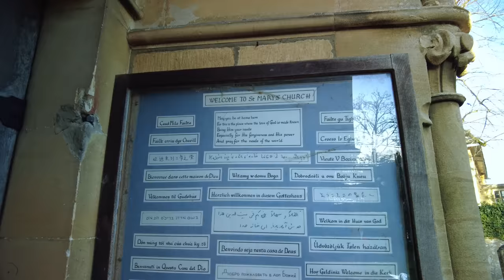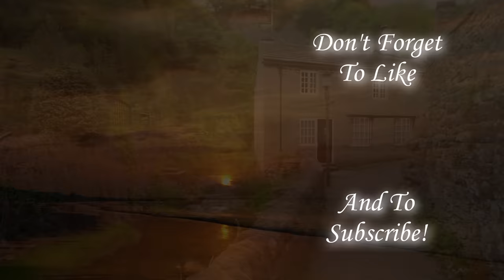Upper and Lower Slaughter Village Walk, English Countryside 4K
No talking, just walking. Exploring the English Countryside. A nice gentle walk around Upper Slaughter before walking along the river down to Lower Slaughter. Two sleepy Cotswold villages. The 'Upper' and 'Lower' refers to their position along the River Eye as opposed to there elevations.
The word 'slaughter' comes from the Old English word 'slohtre' which means 'wet land' or 'marshy place'. So the thankfully the villages have no ties to any kind of dark history.
A beautiful walk! Do enjoy :)

My 163rd of hopefully many YouTube Walks.

Time and date of walk: 5:30pm 2nd April 2023 English Spring
Dave's walk difficulty rating: 1 / 5
Dave's walk beauty rating: 6 / 5 perfect!
Distance of this walk: 4,559 Steps 1.85 Miles / 2.98 km
Weather: A wonderful Spring evening!

Total hours of my videos watched: 1,394,298 Hours = 58,096 Days = 159.16 Years!

Starting point of walk on what3words: ///mistaken.pipeline.sheepish

A Massive thank you to all 68 channel supporters that have bought me coffee!

It really does help me so much! Not just coffee but also things like petrol, car maintenance, accommodation costs, parking costs, admission and entry fees to places I wouldn’t normally go to, it really does go a long way helping me make content for everyone!

I would like to give a big welcome to my 10 most recent Channel Members:

Katty Genson
Izzy Derbyshire
Cat Sulli
Courtney Crabtree
Usuario18!
Miles Para
Jamie
Julie Gerber
Lynne Steed
Christrulesall2

▬▬▬▬▬▬▬▬▬ஜ۩۞۩ஜ▬▬▬▬▬▬▬▬▬
▬▬▬▬▬▬▬▬▬ஜ۩۞۩ஜ▬▬▬▬▬▬▬▬▬